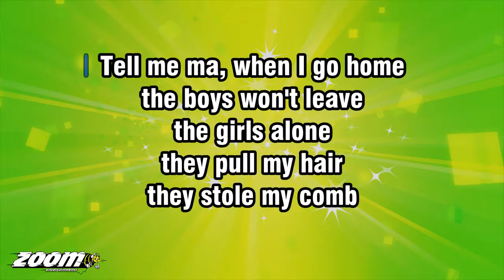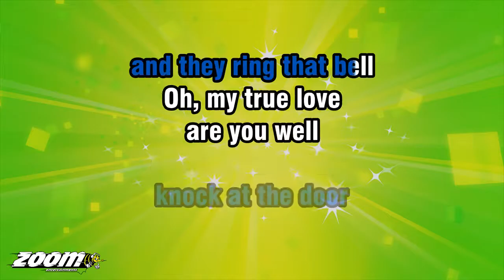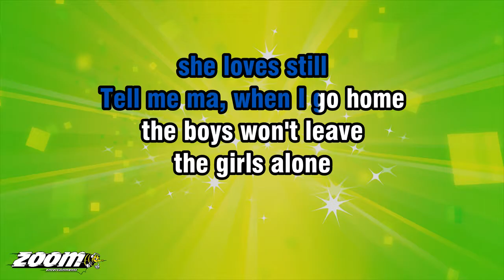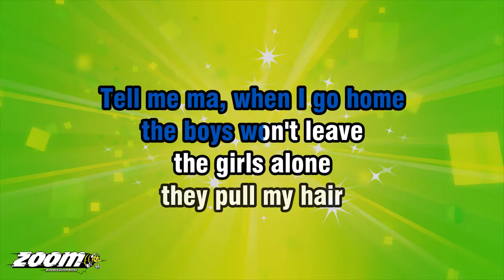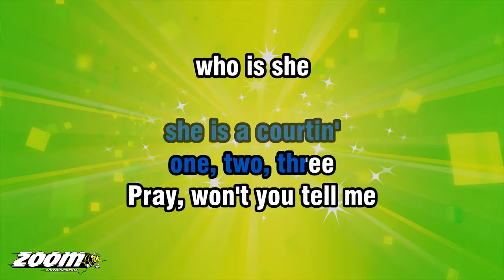Sham Rock - Tell Me Ma - Karaoke Version from Zoom Karaoke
Song lyrics:

TELL ME MA, WHEN I GO HOME
THE BOYS WON'T LEAVE
THE GIRLS ALONE

THEY PULL MY HAIR
THEY STOLE MY COMB
BUT THAT'S ALRIGHT
'TIL I GO HOME

SHE IS HANDSOME
SHE IS PRETTY
SHE IS THE BELLE
OF BELFAST CITY

SHE IS A COURTIN'
ONE, TWO, THREE
PRAY, WON'T YOU TELL ME

THE GIRLS ALONE

SHE IS HANDSOME
SHE IS PRETTY
OF BELFAST CITY

ALBERT MOONEY
SAYS HE LOVES HER
ALL THE BOYS
ARE FIGHTIN' FOR HER

KNOCK AT THE DOOR
AND THEY RING THAT BELL
OH, MY TRUE LOVE
ARE YOU WELL

OUT SHE COMES
AS WHITE AS SNOW
RINGS ON HER FINGERS
AND BELLS ON HER TOES

OLD JENNY MURRAY
SAYS SHE WILL DIE
IF SHE DOESN'T GET THE FELLA
WITH THE ROVIN' EYE

THE GIRLS ALONE

SHE IS HANDSOME
SHE IS PRETTY
OF BELFAST CITY

LET THE WIND AND THE RAIN
AND THE HAIL GO HIGH
AND THE SNOW
COME A-TUMBLIN' FROM THE SKY

SHE'S AS NICE AS APPLE PIE
AND SHE'LL GET HER OWN LAD

WHEN SHE GETS
A LAD OF HER OWN
SHE WON'T TELL HER MA
'TIL SHE COMES HOME

LET THEM ALL COME
AS THEY WILL
FOR IT'S ALBERT MOONEY
SHE LOVES STILL

THE GIRLS ALONE

SHE IS HANDSOME
SHE IS PRETTY
OF BELFAST CITY

AS THEY WILL
SHE LOVES STILL

THE GIRLS ALONE

SHE IS HANDSOME
SHE IS PRETTY
OF BELFAST CITY

THE GIRLS ALONE

SHE IS HANDSOME
SHE IS PRETTY
OF BELFAST CITY

THE GIRLS ALONE

SHE IS HANDSOME
SHE IS PRETTY
OF BELFAST CITY

WON'T YOU TELL ME, WHO IS SHE